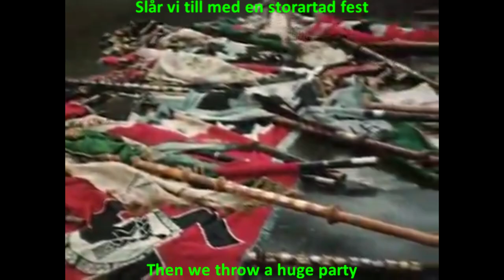''KGB'' SWE/ENG lyrics (Proletariatets Befrielse Orkester)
A Swedish song about shooting the bourgeoisie.
I know the visuals don't really match the song perfectly, but it's the best I could do.